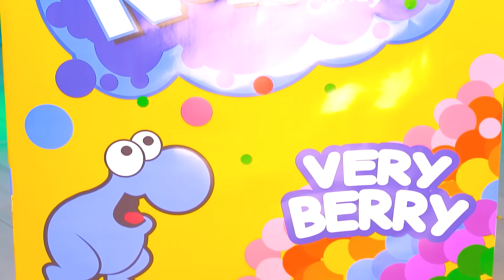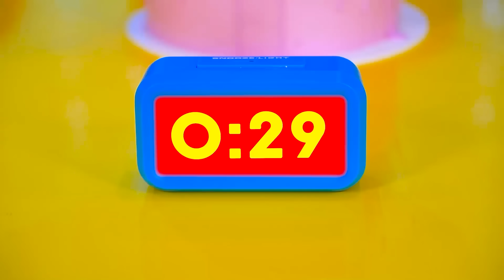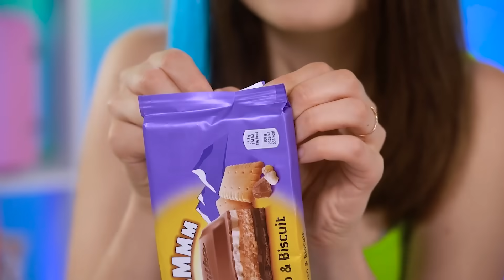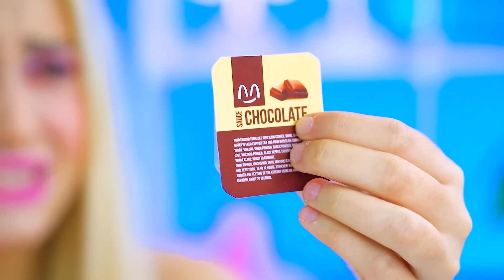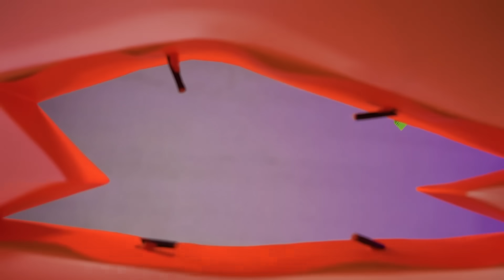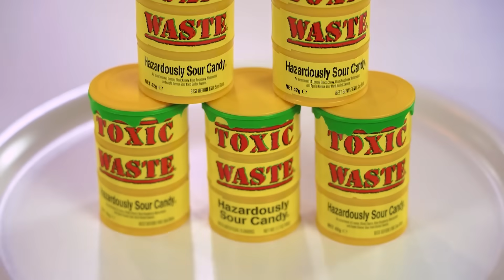Big, Medium and Small Plate Challenge || Eating Large Food 24 Hours by Turbo Team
Big, no big giant yet! How to eat food for giants? Let's compare the size of the burgers. The most fun moments and delicious desserts and snacks for our heroes! The mad battle of the big, medium and small plate has begun! Have fun and comment!